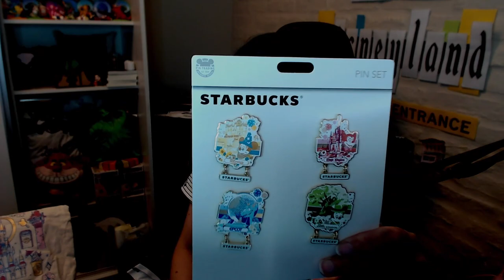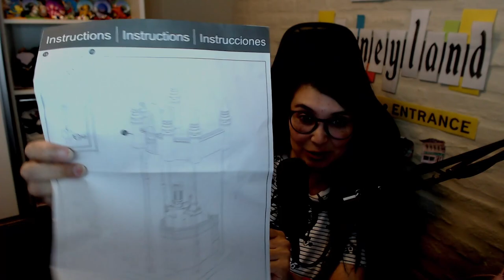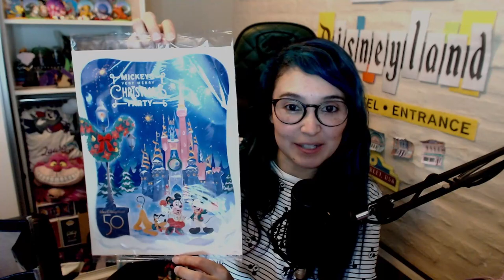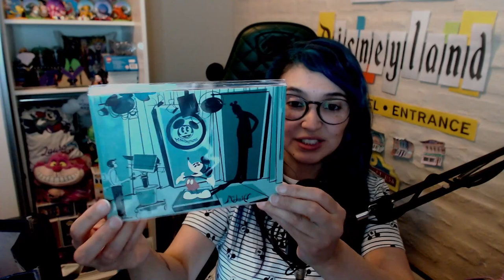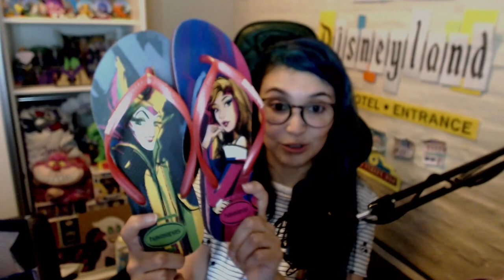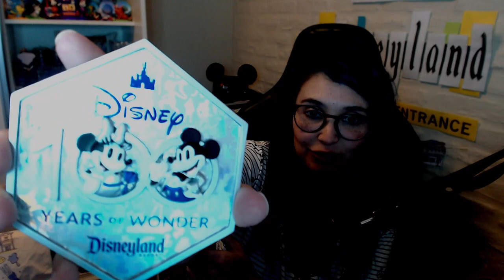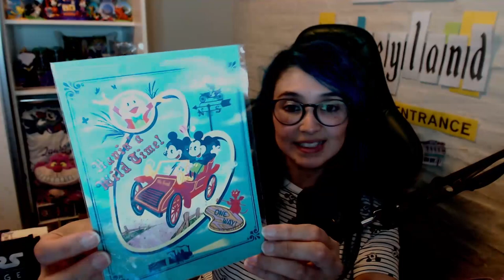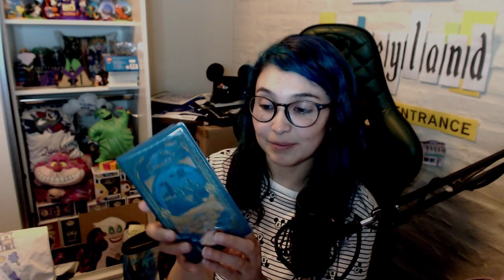🏰 TODAS mis compras en los parques Walt Disney World y Disneyland 2022 🛍 / Haul Disney parks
Les muestro todo lo que compramos en el último viaje que hicimos a los parques Walt Disney World y Disneyland en Diciembre 2022!

💜 ABRIR AQUÍ 💜

Saludos,
Laura

ˆˆ.ˆˆ